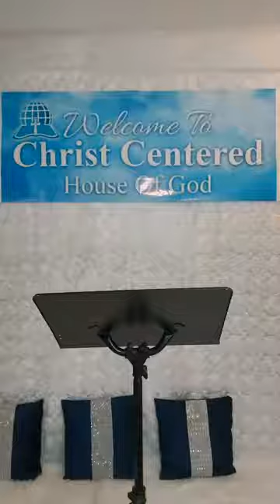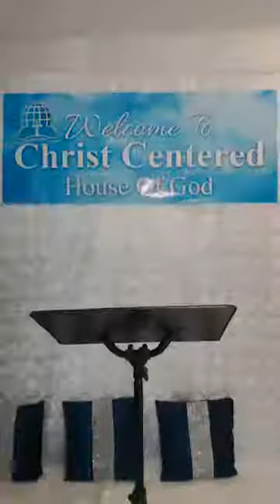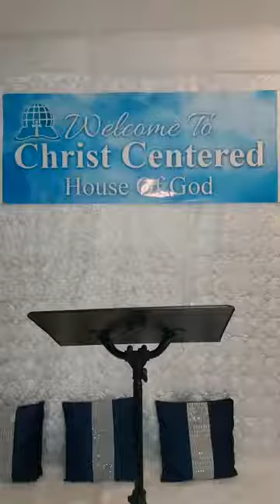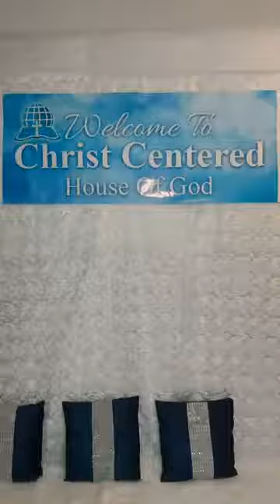The Mystery of the Seed!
Love offering :
Email transfer :